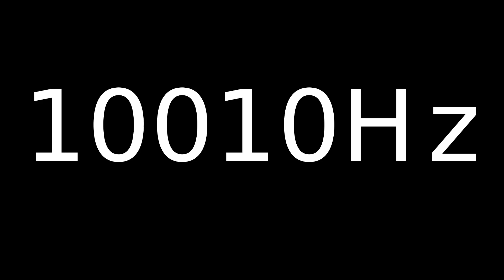Speaker Sound Test 10010Hz | Speaker cleaner sound